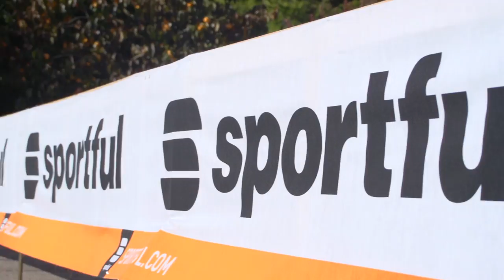Sagan and Brumotti at Sportful - 30 Oct 2015